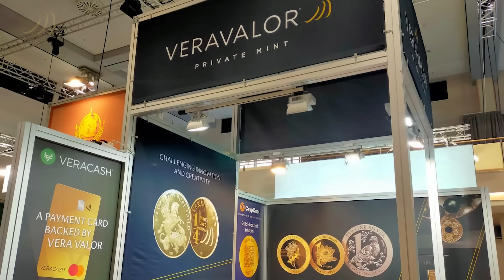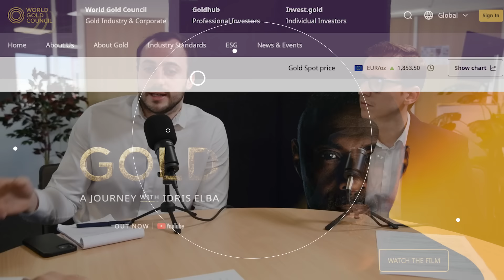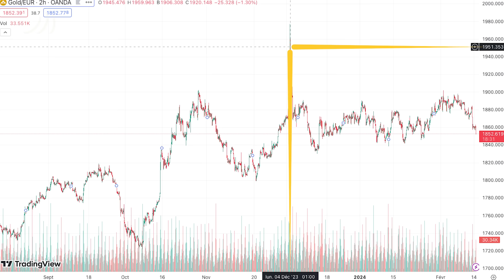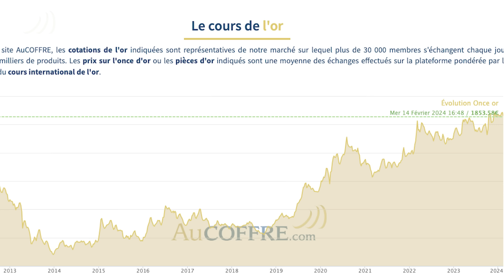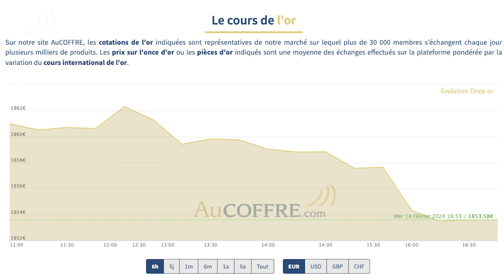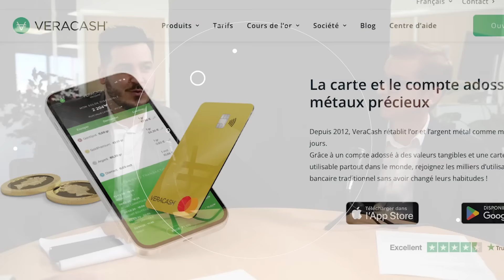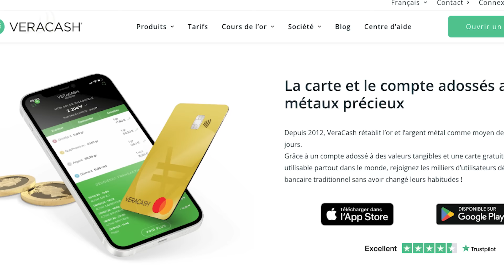L’OR DES PROS #1 : COURS DE L’OR, BITCOIN, MARCHÉ DE L'OR & WORLD MONEY FAIR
Aujourd’hui, AuCOFFRE sort un nouveau format inédit, L’OR DES PROS, le rendez-vous des professionnels de l’or et des métaux précieux. Chaque trimestre, nous ferons désormais un tour de l’actualité du métal jaune avec des spécialistes et experts du secteur. Au programme de ce premier épisode, le World Money Fair de Berlin, les grandes tendances du marché de l’or actuel, un focus sur le cours de l’or, les platinoïdes et le Bitcoin avant un dernier arrêt par Veracash qui nous explique son système de transmutation.

Nos pros du jour sont :
Anthony Busco, responsable commercial chez AuCOFFRE
Nicolas Cantié, responsable marketing chez AuCOFFRE
Brice Degrange, chargé de clientèle chez AuCOFFRE
Ignacio Sanz Iglesias, directeur général délégué de Veracash

Sommaire ⬇️
📍"00:00" - Intro
📍"00:50" - Le World Money Fair de Berlin
📍"06:00" - Des billets en or ?
📍"07:40" - IA et VeraBitcoin
📍"11:48" - Un marché de l’or vendeur
📍"14:06" - Focus cours de l’or
📍"19:03" - La demande assurée par les professionnels
📍"23:24" - Crypcool & cryptomonnaies
📍"26:17" - Le marché de l’argent et des platinoïdes
📍"31:35" - La transmutation avec Veracash

Si vous êtes un professionnel de l'or et des métaux précieux et que vous êtes intéressé pour participer à une prochaine émission de L'OR DES PROS, n'hésitez pas

Commencez dès maintenant à investir dans les métaux précieux 👇🏻

➽ Qui sommes-nous ?